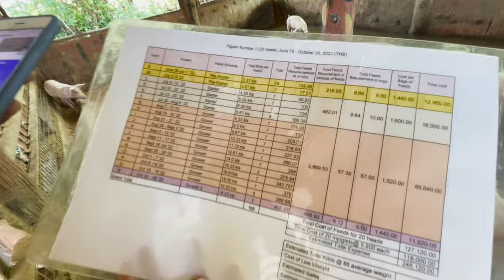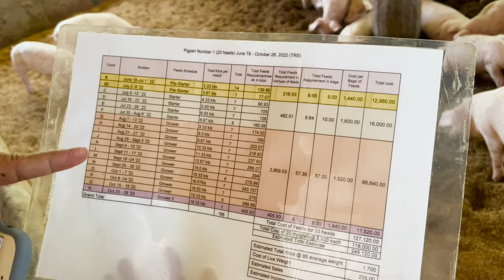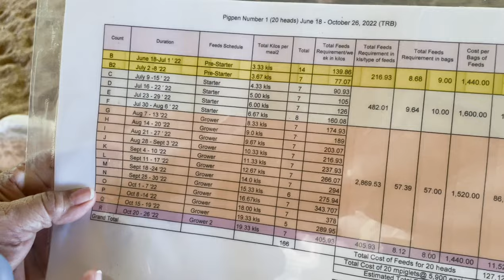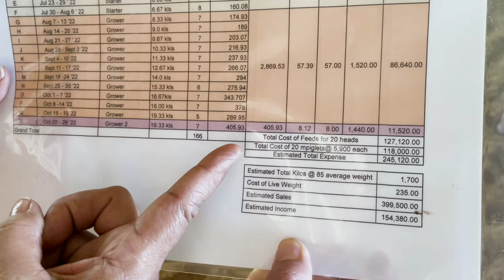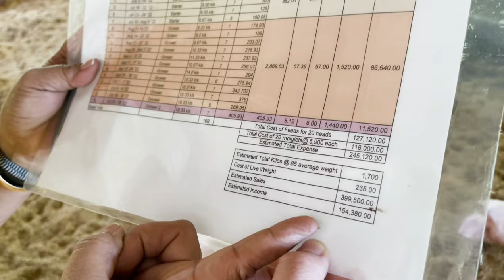MAGKANO PUHUNAN AT KITA SA PAGAALAGA NG 20 FATTENER PIGS? | Step by Step Guide | JUNE/JULY 2022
Our piggery farm has slowly improved over the last two years. But one principle we always keep that hygiene and cleanliness should always be our top priority hence the construction of the Odorless Piggery aka Babuyang Walang Amoy

We currently have 70 heads of pigs for fattening. We hope to provide clean pork meat to our neighbouring barangays for food consumption. Our pigs are a combination of newly bought ones and the ones ready for selling as you would see in our videos. (smiley) I hope everyone watching this could learn something from the feeding schedule we do to keep a detailed planning of the piggery farm.

Life in the farm is such a happiness for us indeed and through videos that we share, we hope our viewers enjoy and have a glimpse how a simple integrated farm up north is being managed.

Farmville Valley was developed in 2018 as a family farm. It is an integrated farm where poultry, livestock, fish, vegetables amongst others, are raised to deliver a more sustainable agriculture.

Located in Penablanca, Cagayan Province, Farmville Valley is a hectare land that sits at the foot of the Sierra Madre Mountains, the longest mountain range in the Philippines.

We hope our viewers enjoy our simple and healthy way of life in the province!

I do not claim ownership for any music used in my videos.

Thank you guys for your love and support. Keep safe everyone and may God Bless us all!